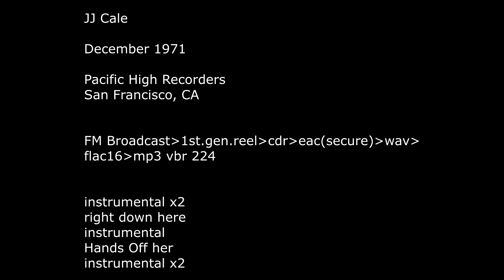JJ Cale Dec 1971 - Pacific High Recorders - San Francisco, CA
JJ Cale

December 1971

FM Broadcast - 1st.gen.reel - cdr - eac(secure) - wav - flac16 - mp3 vbr 224

instrumental x2
right down here
instrumental
Hands Off her
instrumental x2